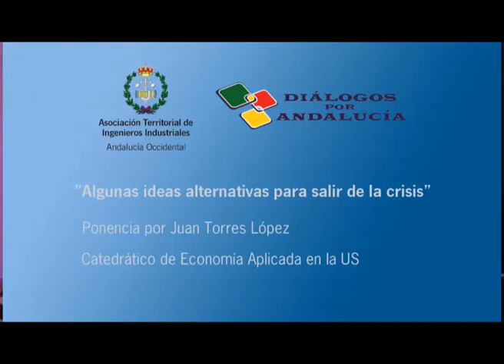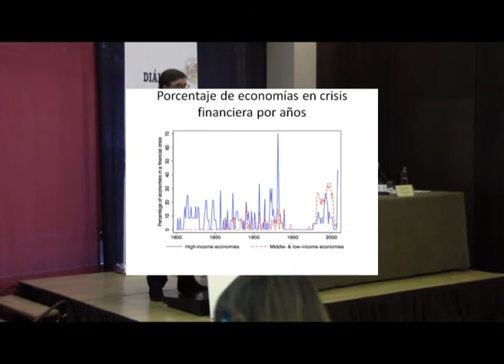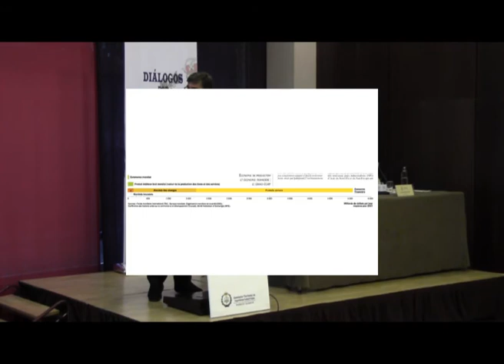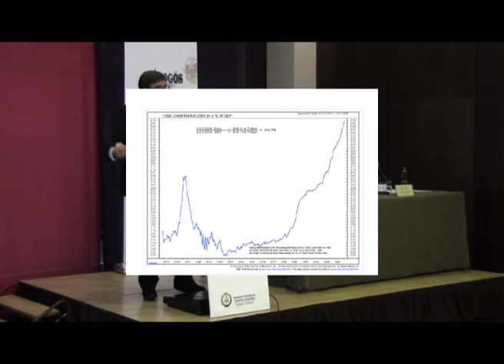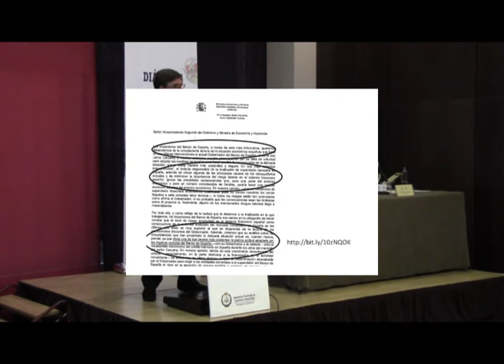Foro Diálogos por Andalucía: "Algunas ideas alternativas para salir de la crisis" - Parte 1/3